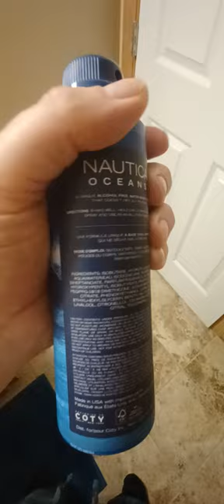Nautica Oceans Alcohol Free Formula Body Spray from Nautica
Nautica Oceans Alcohol Free Formula Body Spray from Nautica And Nautica has all kinds of Body Spray's and Fragrances And I have All the Nautica Fragrances in my Fragrance Collection